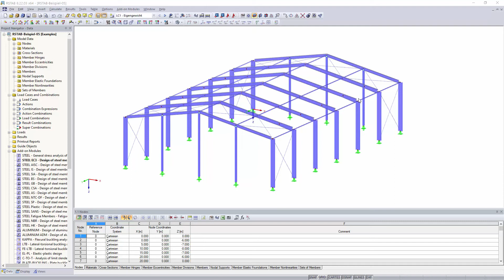[EN] FAQ 001094 | 如何在RFEM或RSTAB中更改材料的预设颜色？ 我要为实体模型调整结构的颜色。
问题：
如何在RFEM或RSTAB中更改材料的预设颜色？

我要为实体模型调整结构的颜色。

答案：
在RFEM和RSTAB中可以保存用户定义的材料颜色。 这样，您可以更改实体模型的颜色显示。

要更改材料的颜色，必须首先打开“ 编辑材料”对话框。 然后，单击“编辑材料的颜色和纹理”按钮，打开“编辑材料的颜色和纹理”对话框。 在这里，您可以使用该材料为相应的结构构件设置不同的颜色，并在渲染模式下以这种颜色显示它们。

您喜欢FAQ的视频吗？

充分利用我们的免费技术支持。 您有问题吗？